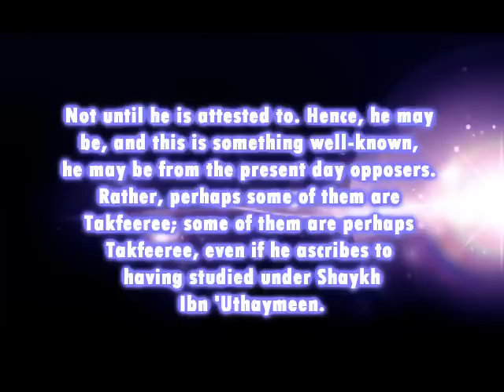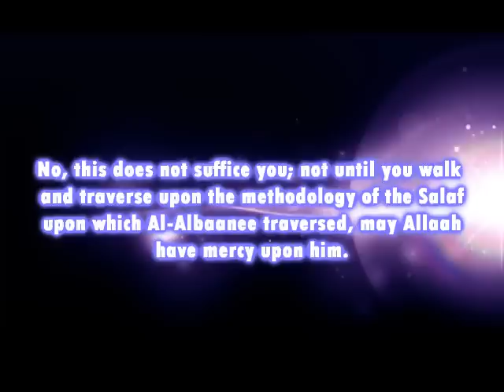It is not a proof that So and So is Salafee Simply because he Studied with a Salafee Shaykh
Shaykh Ahmad Baazmool (hafithahuAllah)

Translated by Raha ibn Donald Batts